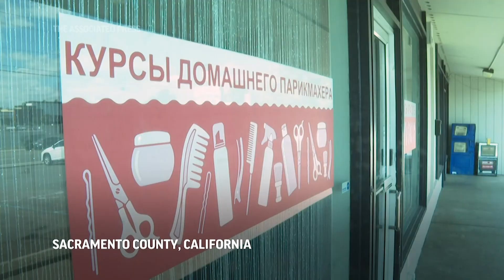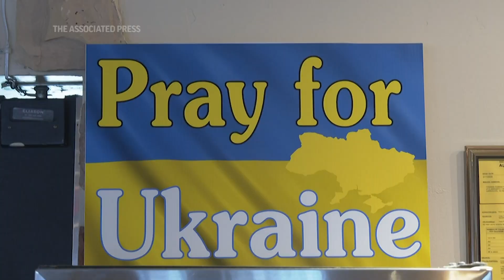Ukrainian Americans prepare for 100,000 refugees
As the United States prepares to accept 100,000 refugees amid Russia's war in Ukraine, existing communities in cities like Sacramento are already mobilizing to provide food, shelter and support to people fleeing their homes.

Few details are available so far from the federal government on when the formal resettlement process will begin and where people will go.
But Ukrainian networks in the U.S., including through churches, are already providing support to people entering the country through informal channels, including on visas that will eventually expire or by flying to Mexico and crossing over the border.

The Sacramento region is home to the highest concentration of Ukrainians in the country, with about 18,000 people, according to the Migration Policy Institute.

Seattle, the New York City area and Chicago are also hubs for Ukrainians.
The federal government has not yet provided details on where refugees will be resettled, but it's likely many will go to cities that already have strong Ukrainian communities.

Word is spreading about the resources available in Sacramento, where churches like House of Bread are connecting people who have arrived with host families who can offer shelter and help people access government resources and transportation.

It's common in refugee resettlement for communities to build off ones that have already begun.

Ukrainians began arriving in Sacramento in the late 1980s and early 1990s, many were Christians taking advantage of a U.S. law offering entrance to anyone escaping religious persecution in the former Soviet Union.

Another wave of refugees have been arriving since Russia's initial invasion of Ukraine in 2014.

Beyond the dozens of Slavic churches in the region, there are schools that serve mainly Ukrainian and Russian students.

Eastern European grocery stores and restaurants offer borscht, a type of beetroot soup; varenyky, a boiled dumpling; and Ukrainian candies, drinks and other foods. Local businesses started by Ukrainians try to hire others from their country.

That makes it easy for younger people to maintain a sense of connection to their heritage and for older immigrants to adapt without having to become fluent in a new language and culture.